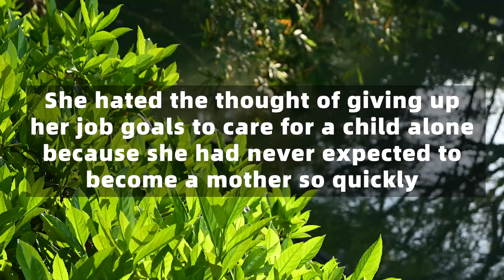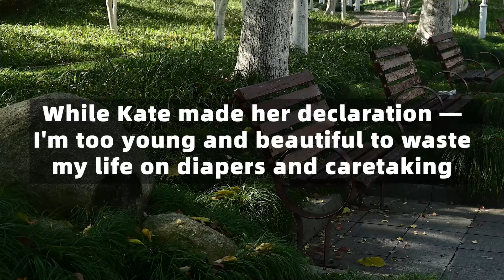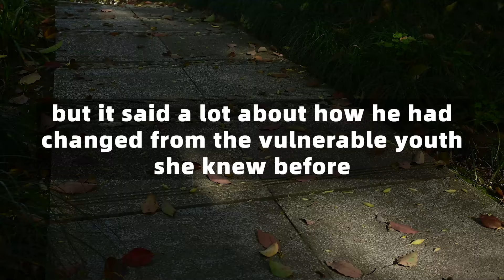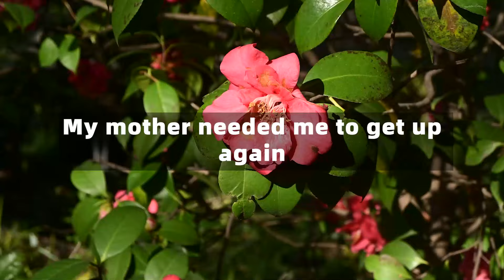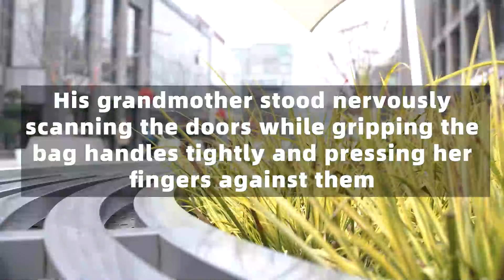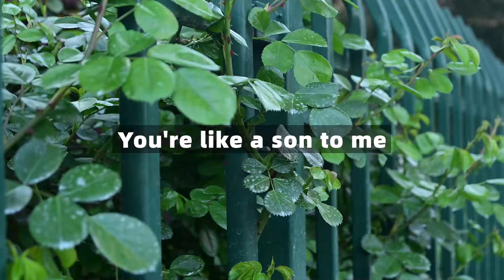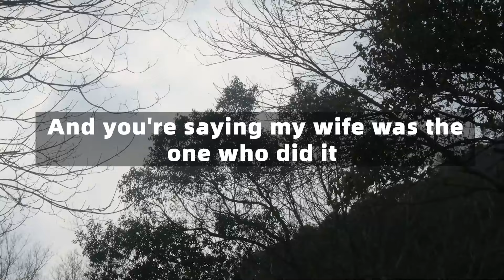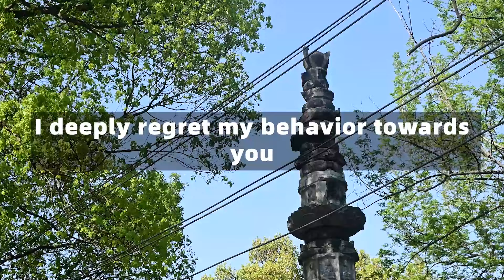The Poor Little Boy Became Disabled, And His Mother Abandoned Him For A Career, But Years Later...